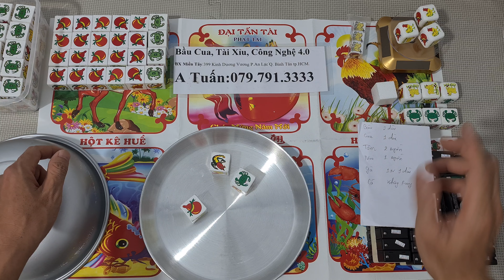Đồ chơi bầu cua bịp báo rung báo chuẩn nhất tết 2024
Hột bầu cua báo rung 6 mặt là một sản phẩm công nghệ cao hiện đại nhất không một đối thủ nào kết hợp tinh tế với thiết bị đơn giản như xốp, giấy,…Bên trong hột bầu cua này tôi sẽ gắn một thiết bị để nhận biết các mặt của hột. Với thiết bị này những người chơi kinh nghiệm lâu năm cũng sẽ chào thua. Đã vậy hột bầu cua báo rung 6 mặt giá lại rẻ so với hiệu quả mà sản phẩm đem lại cho người chơi.
Hột bầu cua báo rung 6 mặt có cấu tạo gồm:
• 1 bầu cua
• 1 rung
Hướng dẫn chơi bầu cua báo rung 6 mặt:
Khác với loại bầu cua bình thường khác, loại này chỉ cần đưa một hột bầu cua của mình vào là được. Khi lắc xong hột bầu cua ngửa lên mặt gì thì nó sẽ báo cho người sử dụng biết qua cục rung trong để người.
Sản phẩm được kiểm tra trước khi giao hoặc khách hàng tới cửa hàng dùng thử sản phẩm.
Khi mua bộ bầu cua báo rung 6 mặt anh em sẽ được nhân viên chuyên nghiệp có kinh nghiệm nhiều năm trong nghề hướng dẫn chi tiết anh em cách sử dụng.
Chúng tôi tự hào là nhà cung cấp số 1 các sản phẩm đồ chơi cờ bạc bịp như máy đánh bài, đồng hồ soi mã vạch, dụng cụ bầu cua tôm cá, dụng cụ chơi tài xỉu, dụng cụ đổi bài, bài lỗi cty, kính áp tròng,…trên toàn quốc.
Nhận hack hết tất cả các loại game trên điện thoại.
Khi đến với chúng tôi ngoài cung cấp các sản phẩm có chất lượng mà còn được hướng dẫn tận tình cách chơi làm sao tốt nhất, đem lại chiến thắng trong từng ván bài.